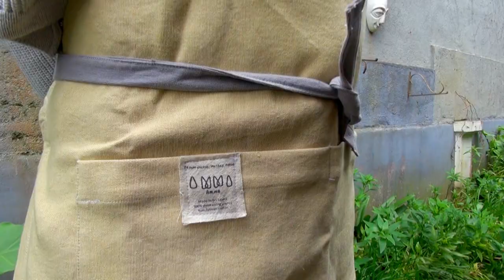Natural Dyeing with Pomegranate Skins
Take a look at our process of turning food waste into natural textile dyes. AMMA is based in Sri Lanka and we frequently host learning experiences for people keen to learn more.